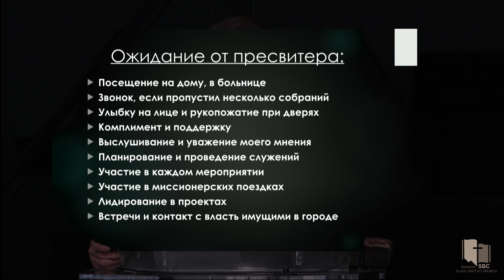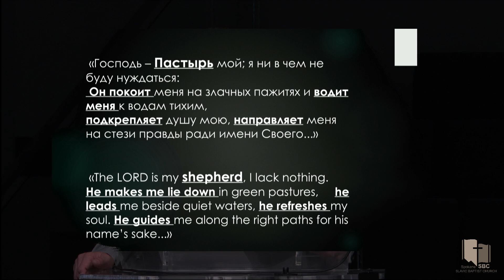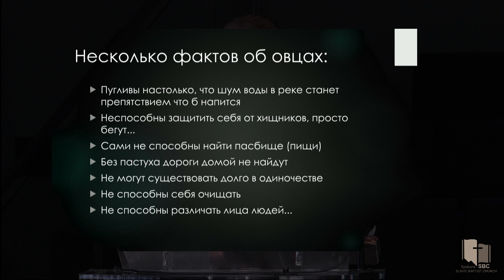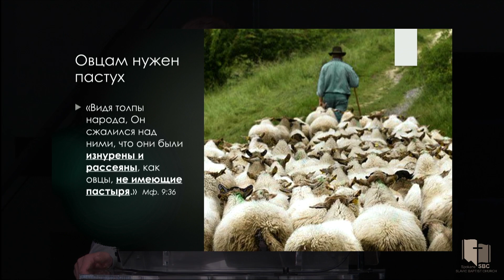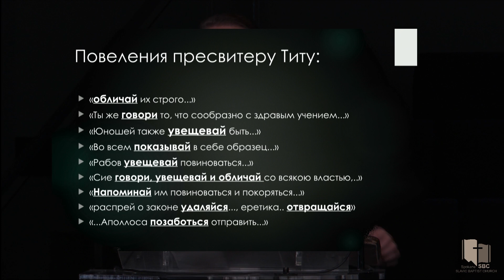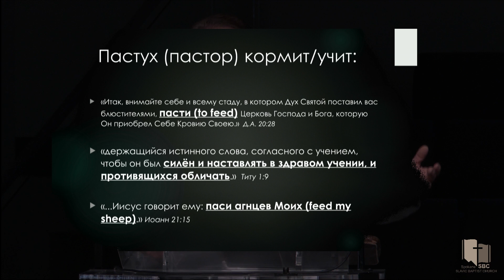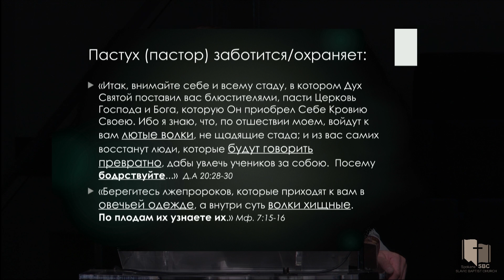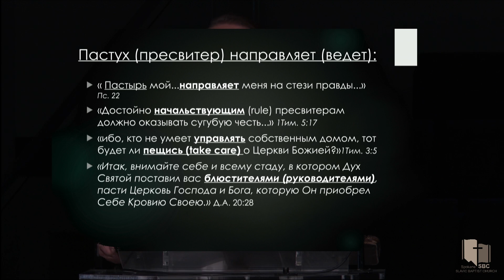Зачем мне пастырь? - проповедует Павел Кобзарь (Октябрь 2020)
Христианские проповеди
Прямая видео трансляция на канале YouTube "Spokane SBC"
Пожертвовать:
или:
Text SpokaneSBC to 77977
или:
Выписать чек на имя:
Spokane Slavic Baptist Church
Отправить по адресу:
8913 N Nettleton Ln,
Spokane, WA 99208
на горе